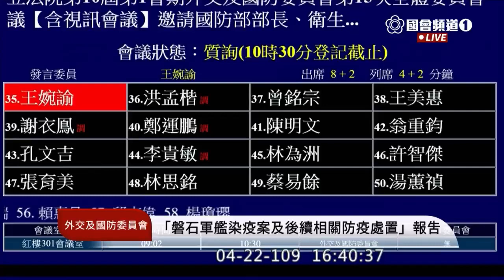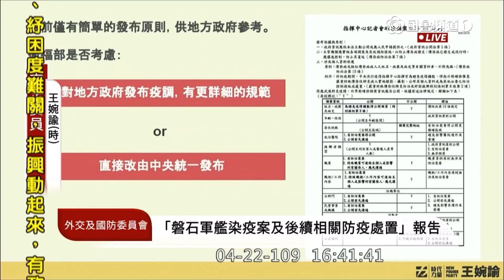2020 04 22 王婉諭 敦睦艦隊 吹哨者 磐石艦 質詢 國防部 外交國防委員會 立法院演哪齣